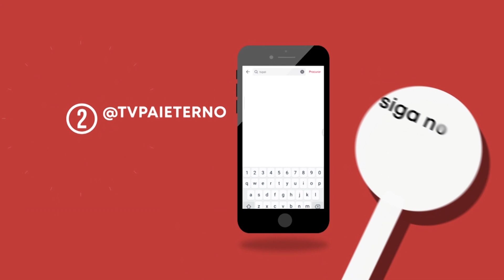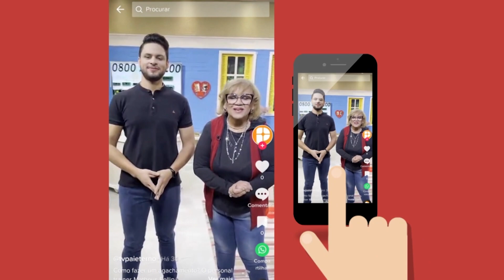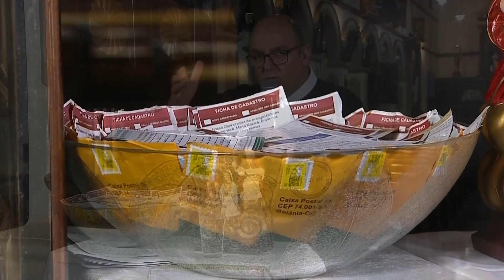Boa Noite Meu Pai - Fé, música e testemunhos de graças alcançadas